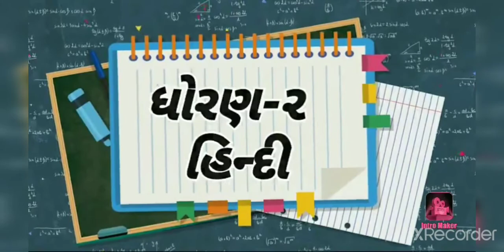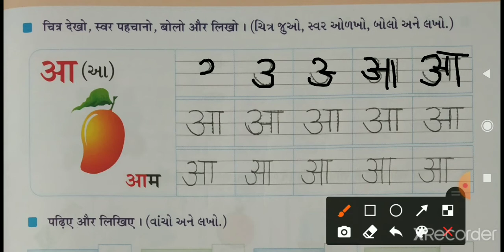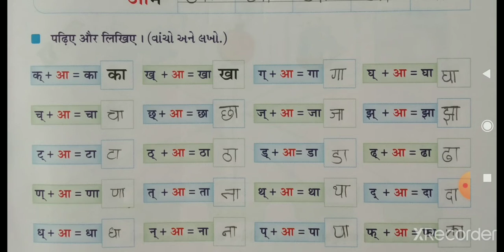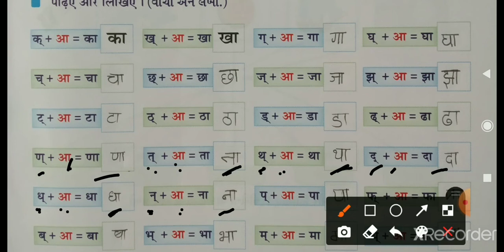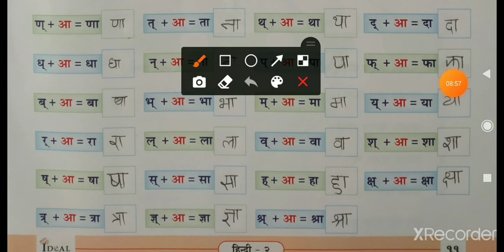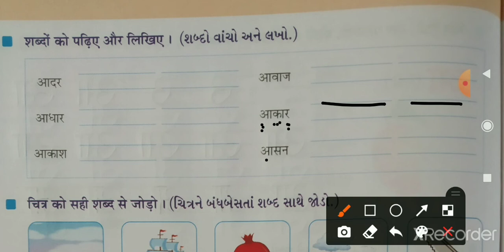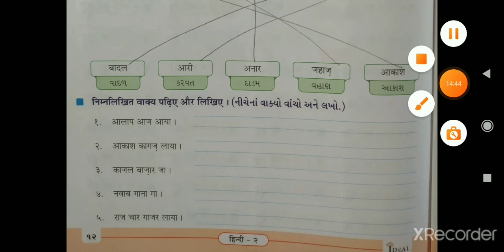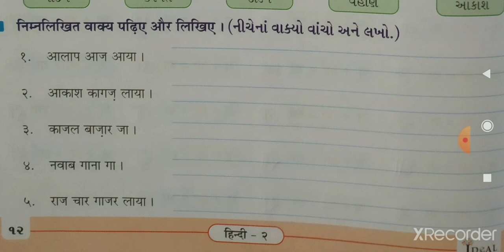ધોરણ - ૨ || હિન્દી || પાઠ - ૨ સ્વર (अा)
ધોરણ - ૨
વિષય :  હિન્દી
પાઠ - ૨ સ્વર (अा)